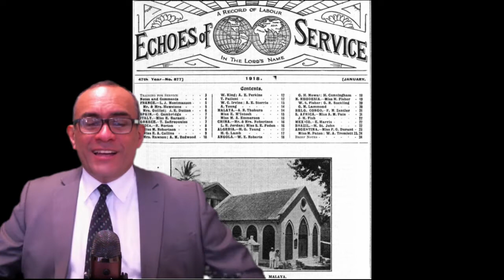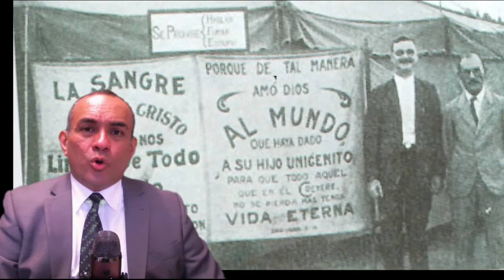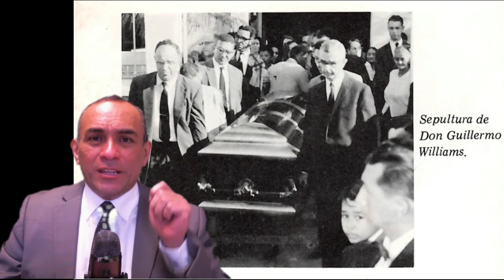Don Guillermo Williams, misionero en Venezuela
Resumen de la vida de Don Guillermo, pionero de la obra de Dios en Venezuela.